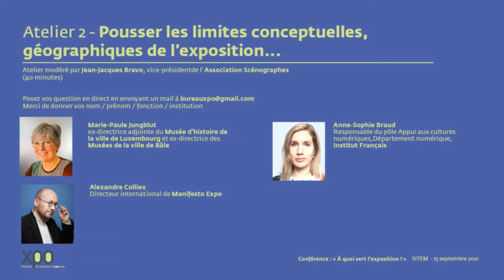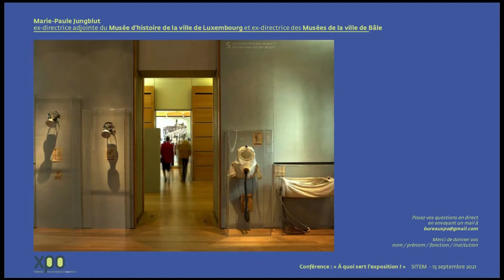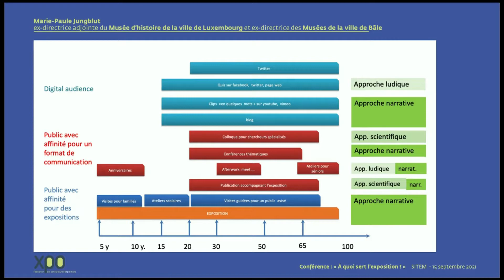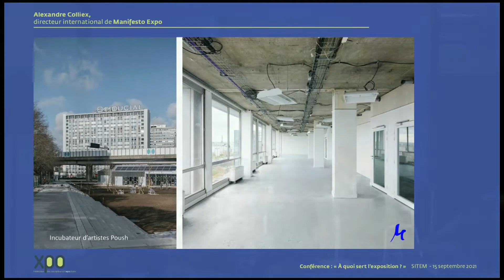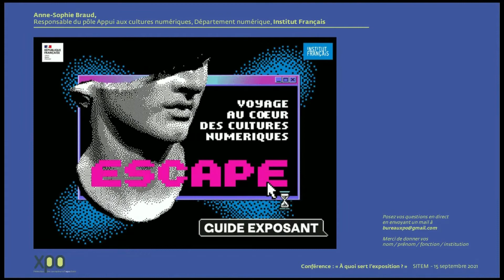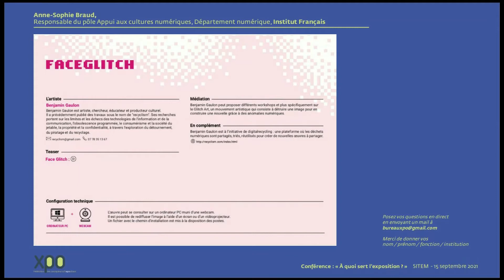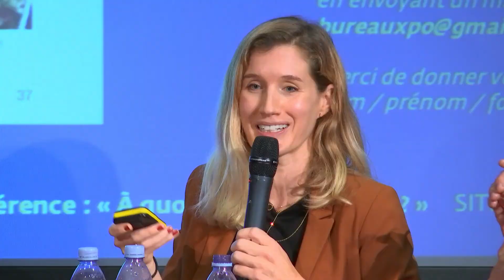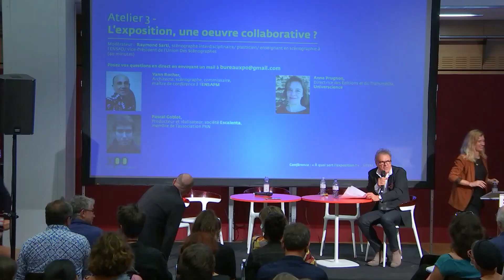Conférence XPO au SITEM 15/09/2021 L’exposition dans tous ses états 3/4 Atelier 2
XPO, la Fédération des concepteurs d’exposition propose un colloque sur les enjeux de l’exposition dans tous ses états : permanente, temporaire, phygitale, virtuelle, spectacle…

2- COMMENT POUSSER SES LIMITES CONCEPTUELLES, METHODOLOGIQUES, GEOGRAPHIQUES ?

Marie-Paule Jungblut – docteur en histoire publique, enseignante en histoire publique à l’Université de Luxembourg, maître de conférences en muséologie à l’Université de Liège, commissaire, chercheur dans le développement de jeux historiques éducatifs.

Alexandre Colliex – directeur international de Manifesto Expo, producteur et tourneurs d’expositions à l’international.

Anne-Sophie Braud – responsable du pôle Appui aux cultures numériques, Département numérique, Institut français

Modérateur :
Jean-Jacques Bravo – vice-président Association Scénographes

SITEM 2021